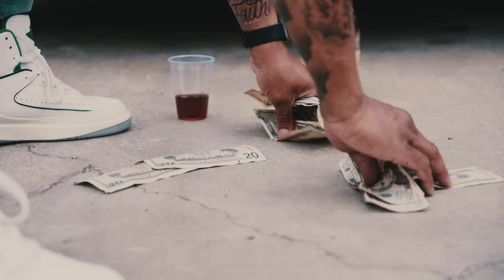Fresh Cappone- The Celebration ( Official Full video exclusive Toast to Crime)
I Motivate the Hustle and Embrace the Struggle always 💯❗️❗️❗️❗️